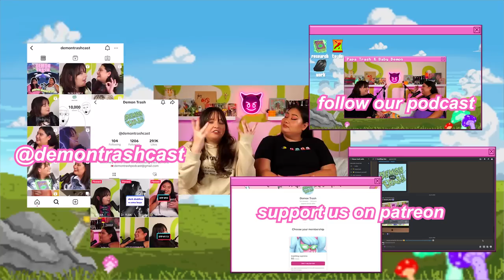we support Nami's wrongs | One Piece EP 6&7 *REACT*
are the red flags there 🚩🚩🚩? yes. but we will be ignoring them. thank you.

here are some other channels we love:
withcindy
trin lovell
ZZAVID
Brad Evans